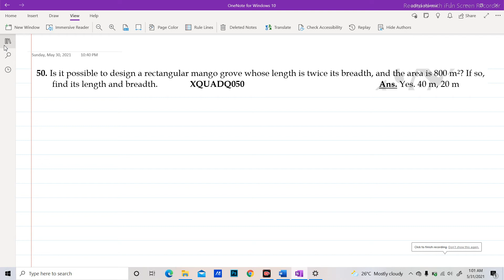XQUADQ050 _ Is it possible to design a rectangular mango grove whose length is twice its breadth,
Is it possible to design a rectangular mango grove whose length is twice its breadth, and the area is 800 m2? If so, find its length and breadth.  XQUADQ050